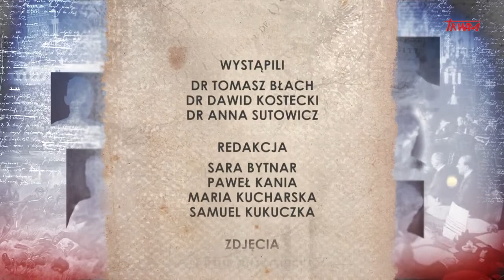Poczet Wielkich Polaków. Władysław Warneńczyk